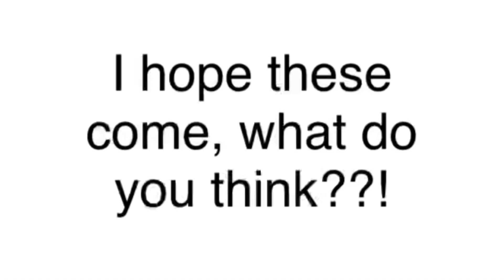*NEW* MOVIE SONIC SKIN HUNT + WORLD 7 PORTAL IN SONIC SPEED SIMULATOR!? (Magma World!)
Roblox, shadow, world 6